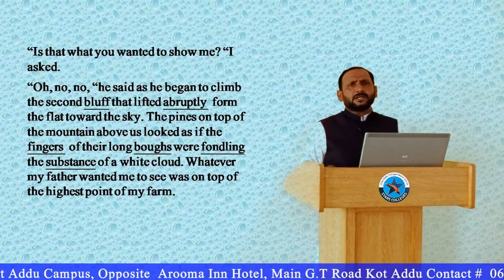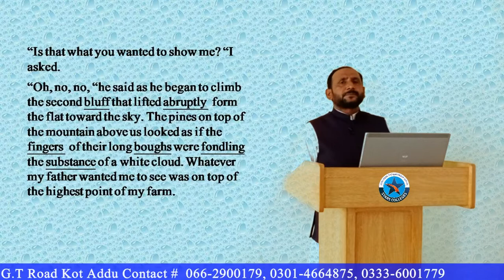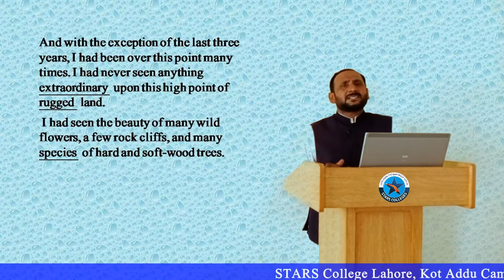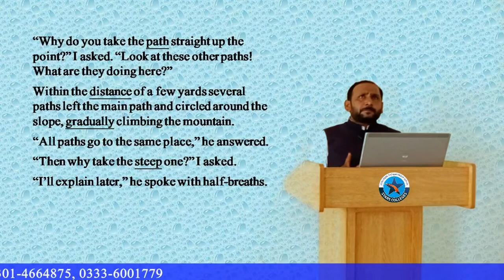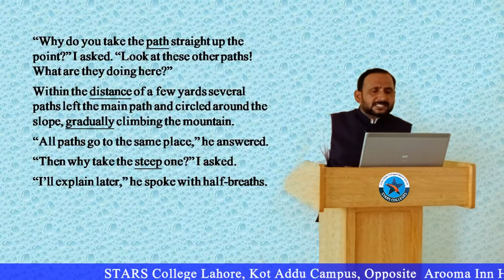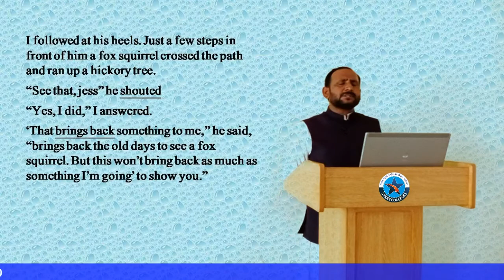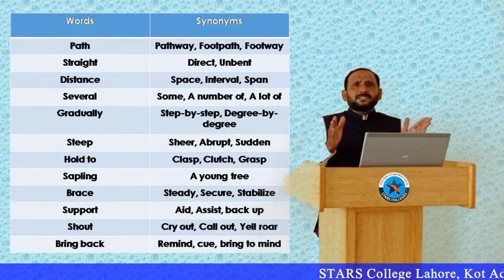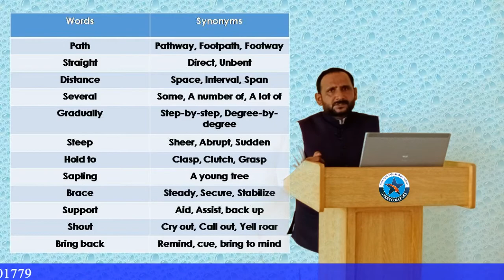Lesson #2 Lec# 3 Clearing in the Sky